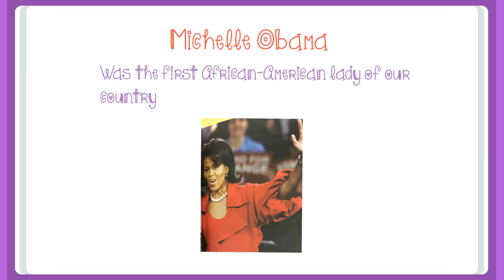Michelle Obama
By Eleni